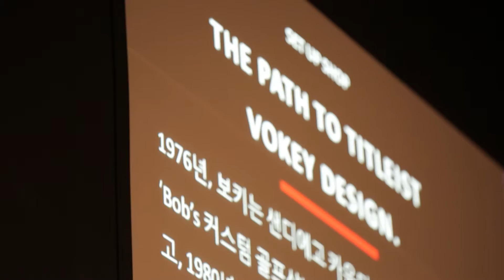웨지의 최고 명장 ‘밥 보키 Bob Vokey’를 직접 만나다!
웨지의 살아있는 최고 명장 ‘밥 보키 Bob Vokey’가 새로운 SM6 웨지의 출시를 기념해 한국을 찾았습니다. 그리고 오랫동안 밥 보키를 기다려 온 한국 골퍼들을 직접 만나고자 사흘간 쉴 새 없는 일정을 소화했습니다.

이번에 보여드리는 영상은 한국을 방문한 3일간의 공식 일정 중 마지막 날 진행된 '보키 쇼케이스'의 현장 모습입니다.
보키에 열광하는 200여명이 한자리에 모인 그 현장의 열정과 감동의 순간들을 함께 감상해 보시기 바랍니다.